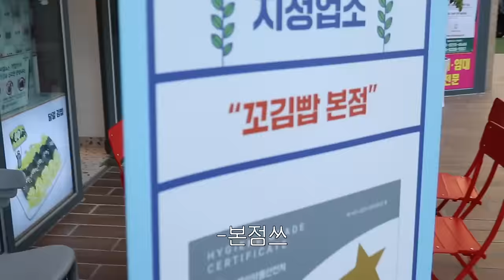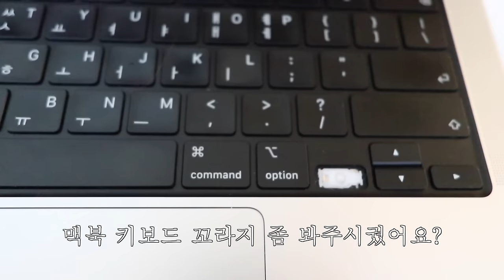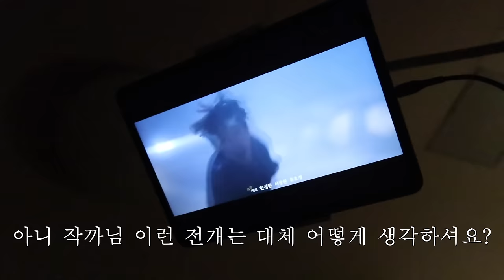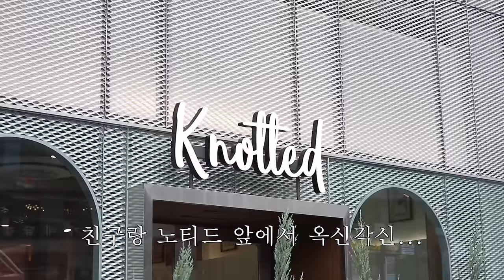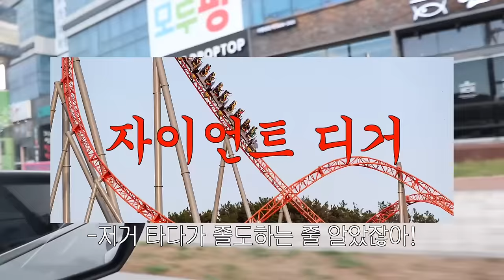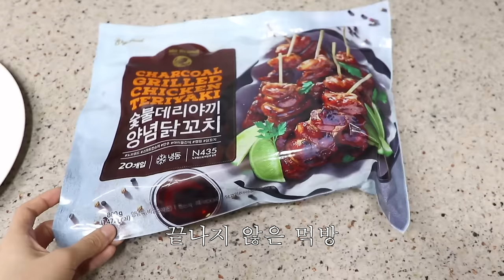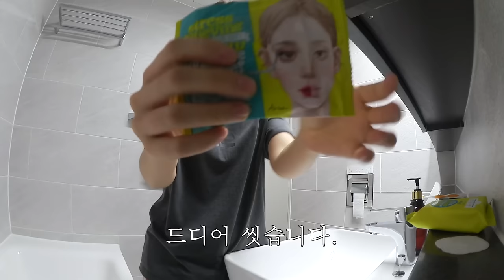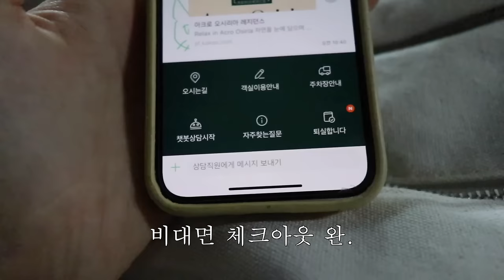뭐했다고 11월이세요... 11월 일상 브이로그. 1박 2일 계모임.